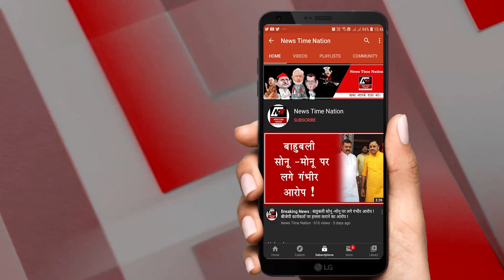आजमगढ़ में अब आरिफ खान की है बारी !Now it is Arif Khan's turn in Azamgarh! | News Time Nation